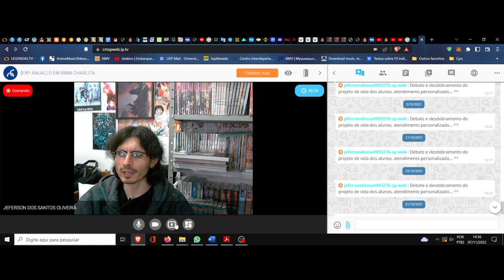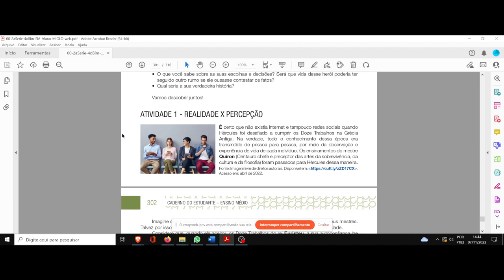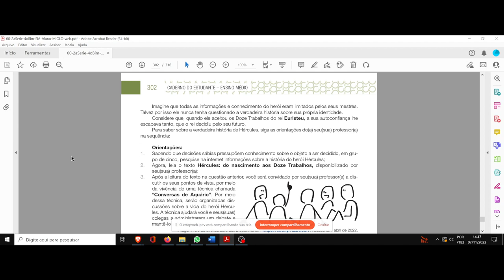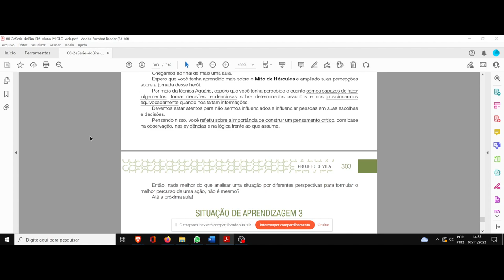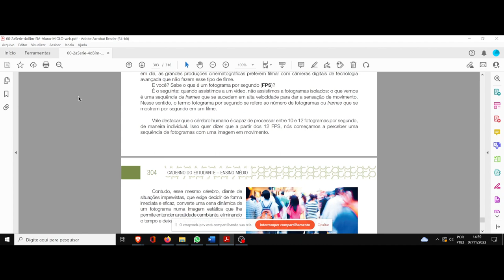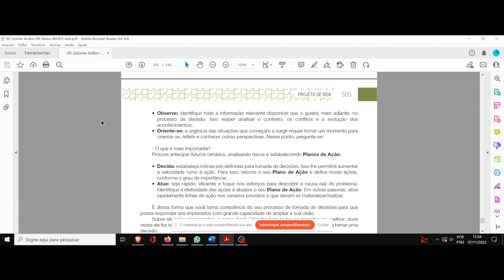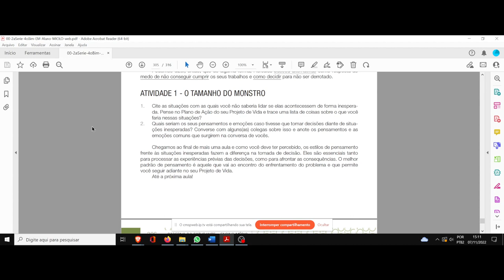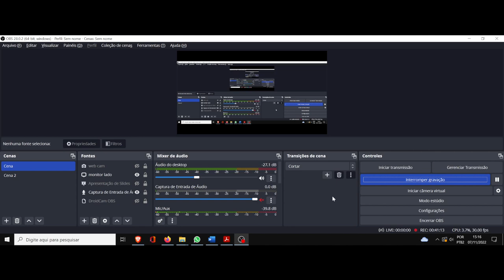(DC/22 01PV) Aula 29 Projeto de vida (07/11). A realidade e a nossa percepção